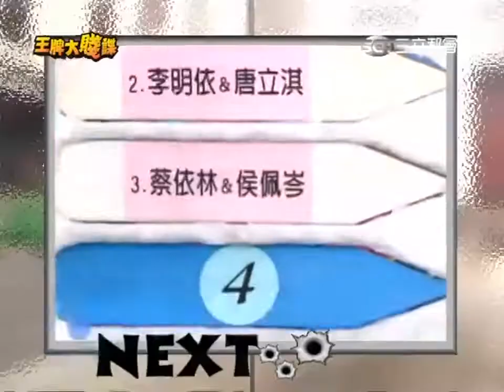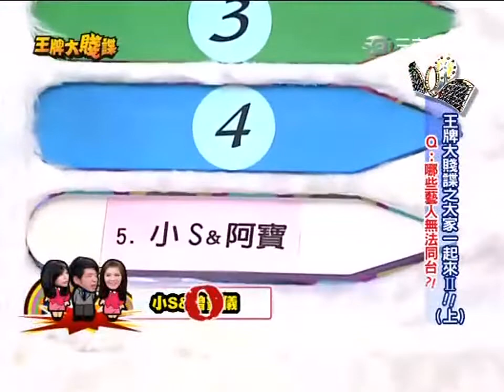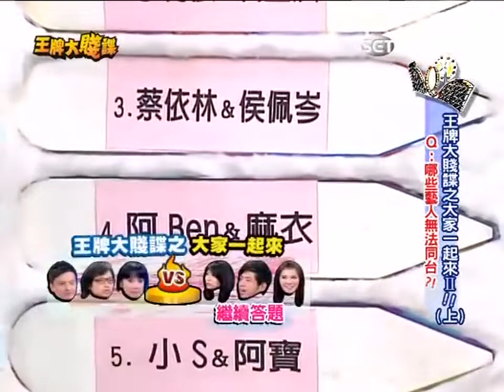王牌大賤諜20100831